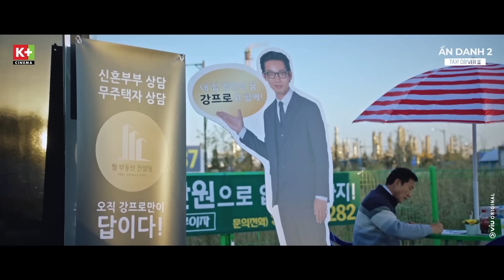[Tập 5 - Taxi Driver 2] 'Vợ Chồng Son' Do Ki - Go Eun Sánh Đôi Cực Tình Tứ Đi Tậu Nhà Cho Uyên Ương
Còn em thì sao? - Phu nhân Lim said 🥺

🎬 Taxi Driver 2 | Ẩn Danh 2
⏰ 23h10, Thứ 6, 7 hàng tuần trên kênh K+CINE & App K+
👉 Phát song song với Hàn Quốc | Duy nhất trên K+